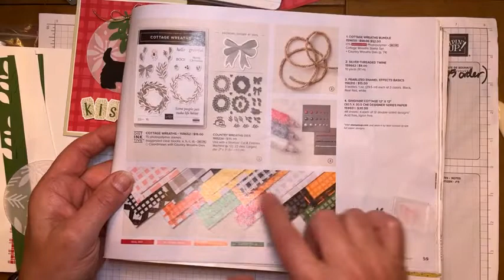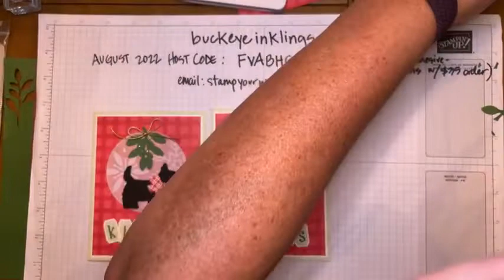Facebook Live 8/17/22 Christmas Scottie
I used the Christmas Scottie bundle to make a cute card and favor.  The favor is a quick and easy design - and you can change the size for different items.  This project appeared on my site in August

You can also find the shopping link for products at that site address - I appreciate your business!